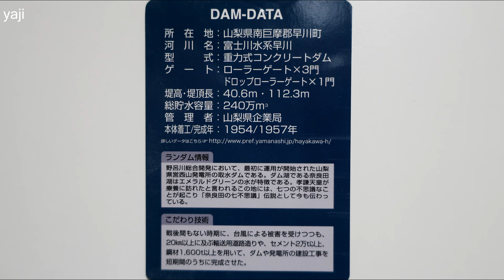Yajiさんの旅の道草 山梨 早川町 県営西山ダム・西山発電所【Yamanashi, Hayakawa Town, Nishiyama Dam,Nishiyama Power Station】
西山温泉のある早川の流域には山梨県営の発電所が多数あり、西山ダムは発電で利用した水を再度貯める役割が在り下流の発電所への送水口が在ります。

District  Kosyu
Prefecture Yamanashi
Town  Hayakawa